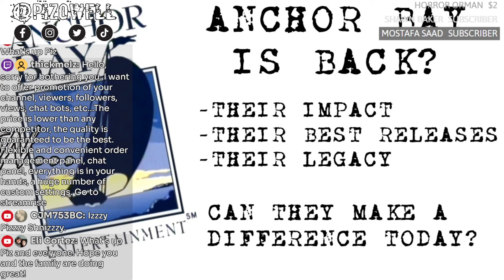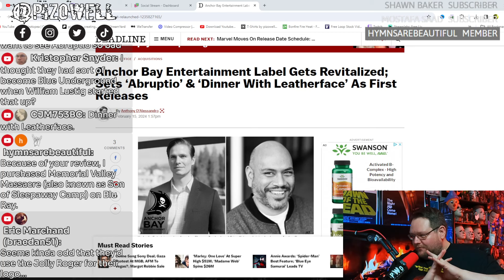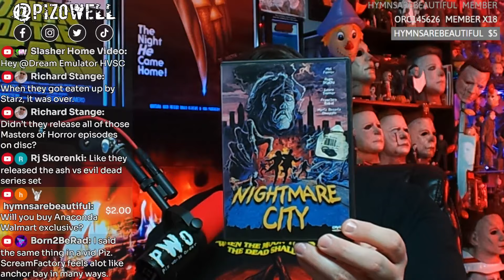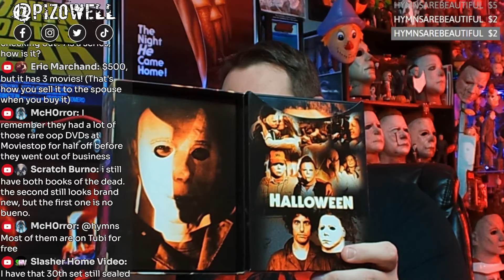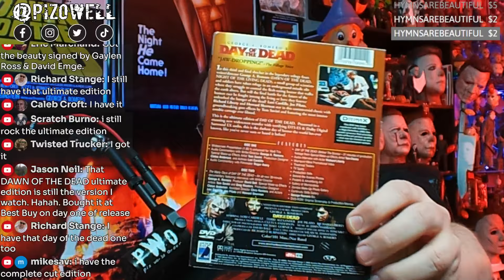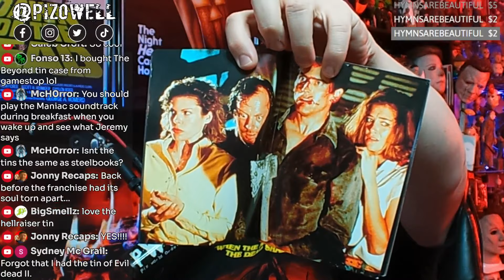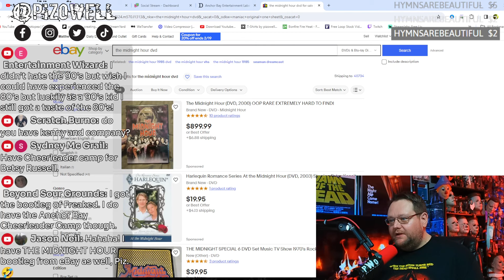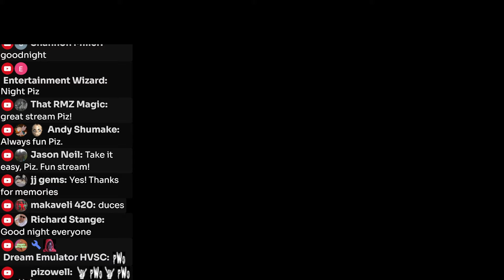🔴sNs 55 - Anchor Bay is Back? | Anchor Bay's Impact, Their Best Releases, Their Legacy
● The Gear I Use to Stream/Make Videos